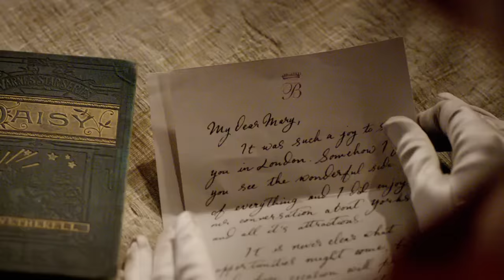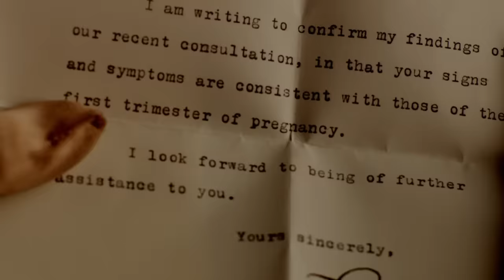Laura Carmichael as Edith Crawley | Downton Abbey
Edith is a complex and fascinating character. Her blossoming and development through a series of misfortunes is by far the most interesting subplot of Downton!